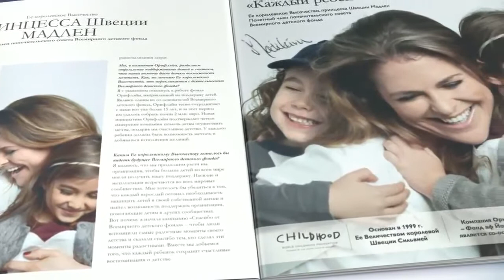Скажи 'Спасибо' вместе с Oriflame